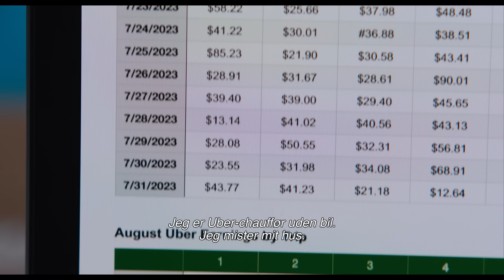No Hard Feelings - Official Trailer (DK)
A girl's gotta do what a girl’s gotta do 🤷‍♀️ Se Jennifer Lawrence i NoHardFeelings - I biografen 22. juni. Se traileren nu!